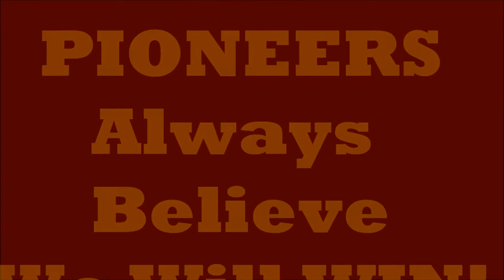We Will win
2014 West High Pioneer Football Schedule